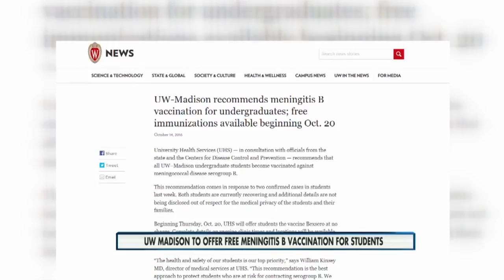UW-Madison to offer free Meningitis shots to students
UW-Madison will offer free Meningitis shots to students, starting October 20.